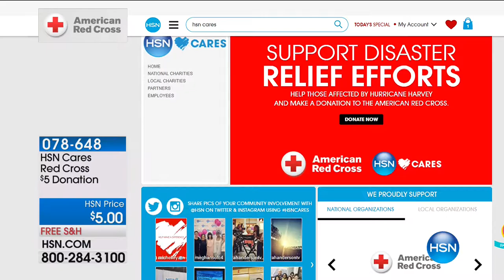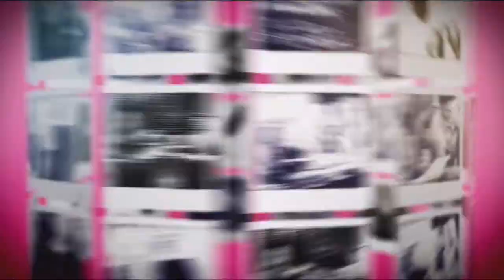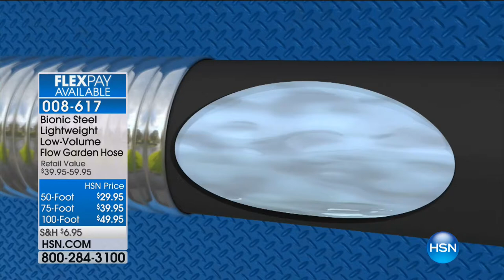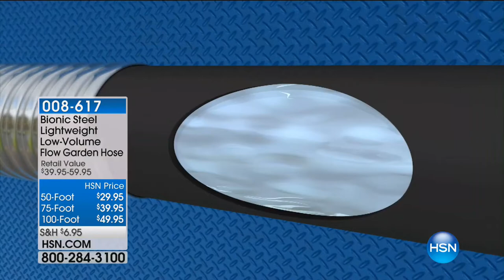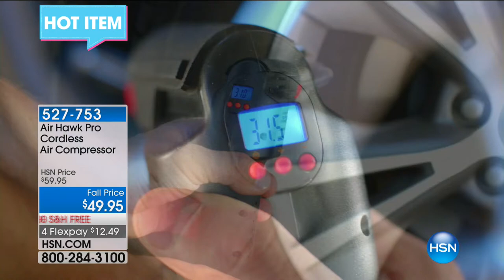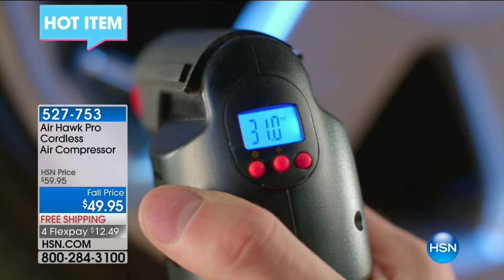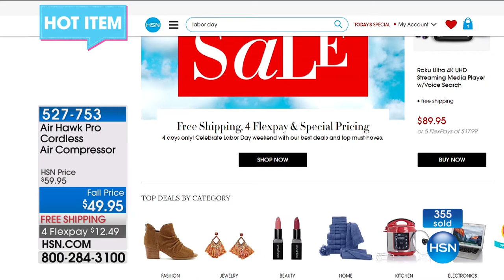HSN | Clever Solutions 09.01.2017 - 02 AM